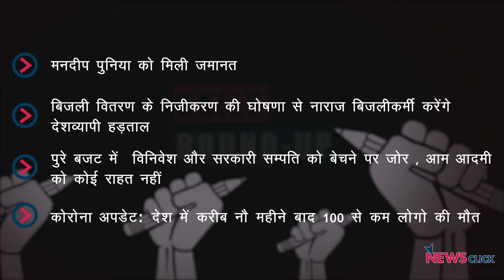पत्रकार मनदीप पुनिया को मिली जमानत, किसान करेंगे चक्का जाम और अन्य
आज के डेली राउंडअप में हम नज़र डालेंगे पत्रकार मनदीप पुनिया की जमानत पर। साथ ही हमारी नज़र होगी किसान आंदोलन और बजट पर